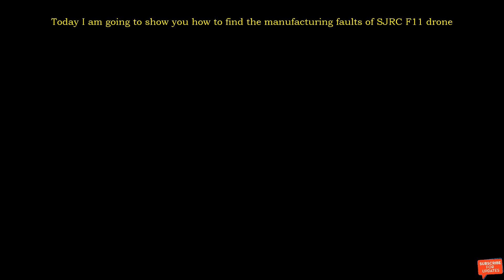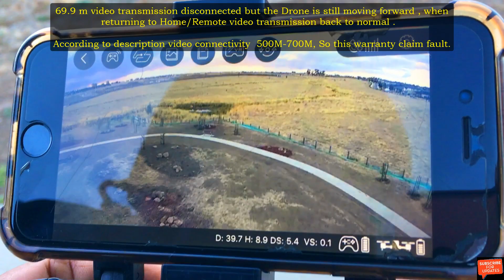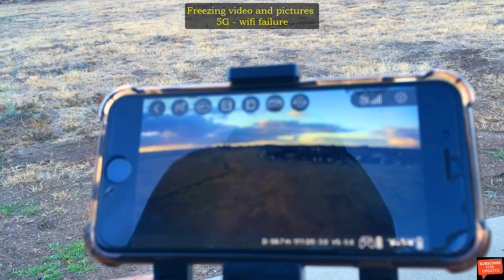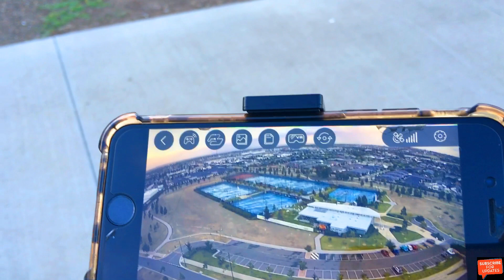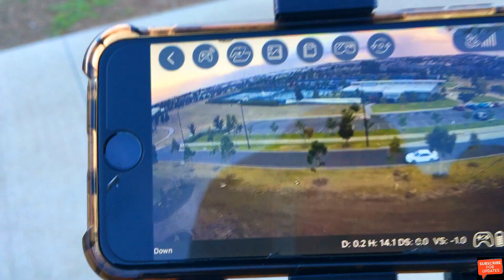SJRC F11 Drone Manufacturing fault / 5G Wifi Connectivity fault/Freezse video and pictures